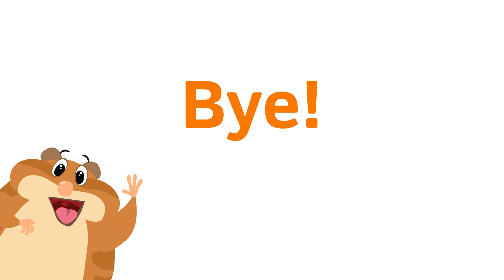L3 u73 You mustnt touch anything